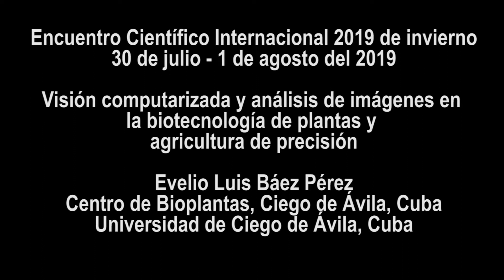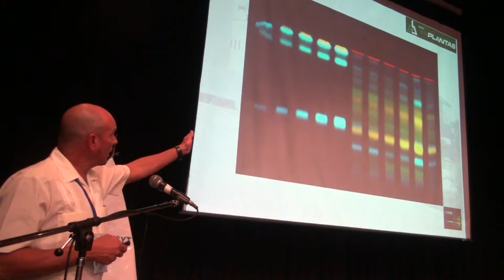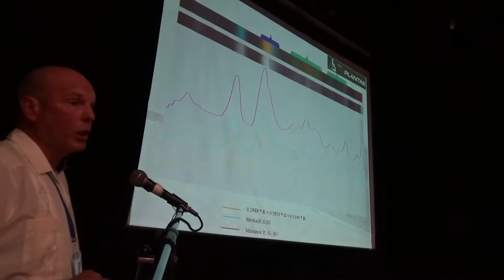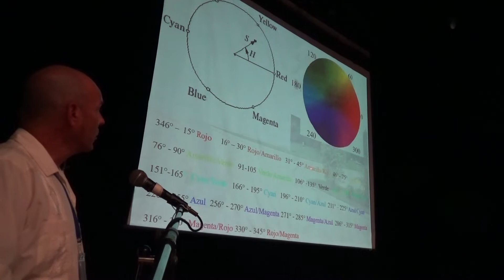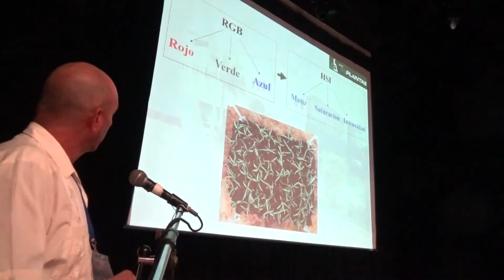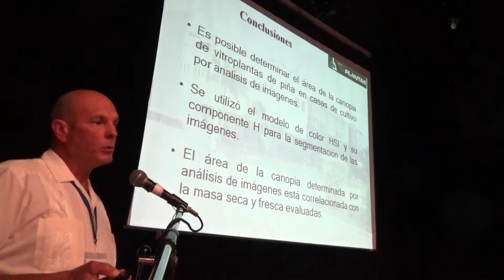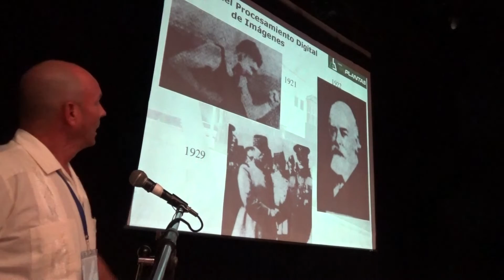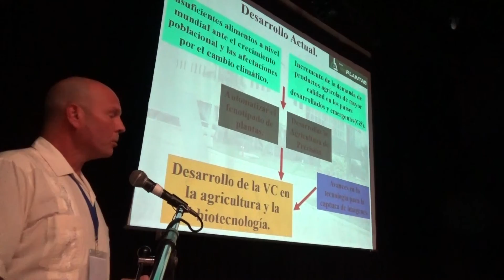Visión computarizada y análisis de imágenes en la biotecnología de plantas y agricultura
Encuentro Científico Internacional 2019 de invierno (ECI 2019i)
Lima, 30 de julio – 1 de agosto del 2019
Visión computarizada y análisis de imágenes en la biotecnología de plantas y agricultura de precisión
Evelio Luis Báez Pérez1, Gustavo Yasser Lorente González1, Jessica Mendoza Rodríguez1, Lianny Pérez Gómez1, Aurora Pérez Martínez1, Romelio Rodríguez Sánchez1, Evelio Dany Báez Arza2 y Janet Quiñones Gálvez
1 Centro de Bioplantas, Ciego de Ávila, Cuba
2 Universidad de Ciego de Ávila, Ciego de Ávila, Cuba